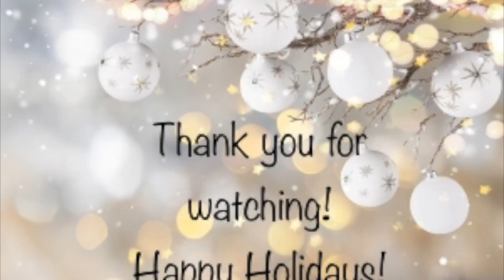Susanna's Piano Studio-- 2021 Winter Recital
Performers:
Jean Byun
Juliana Chu
Alexis Liew
Eva Sigal
Catharine Liang
Carmen Sun
Chloe Zhou
Chloe Wang
Brianna Kwan
Zachary Kwan
Belle Tan
Zoe King
Kathlyn Lok
Taylor Guan
Evan Mao
Alice Sun
Noelle Tan
Pennie Zhou
Pamela Hu
Clara Zhong
Sofia Saravia
Tiffany Cao
Jialin Zhong